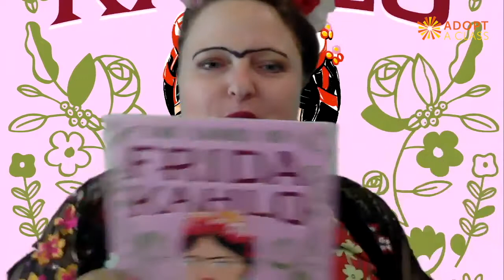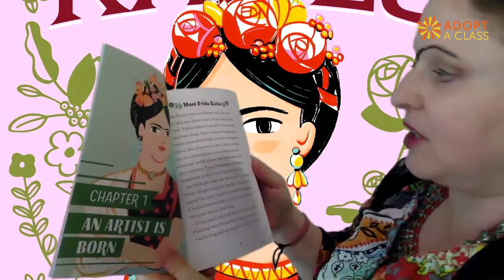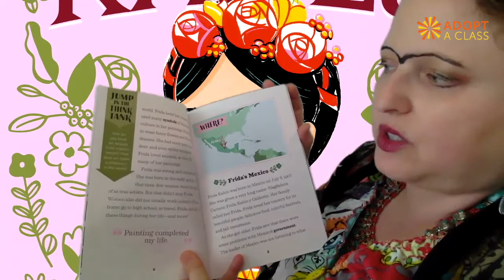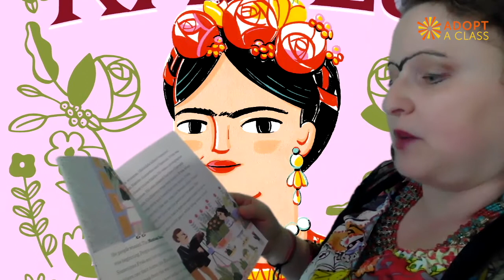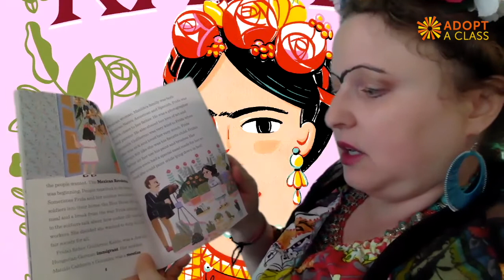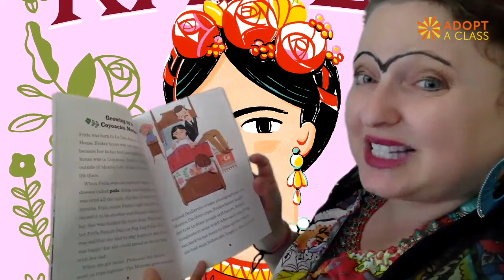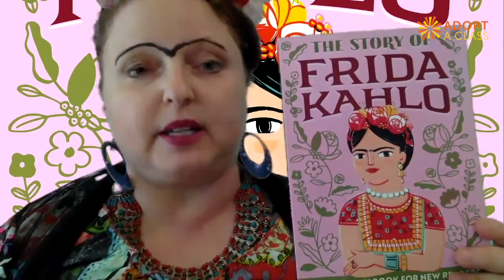The Story of Frida Kahlo: A Biography Book for New Readers | Read Aloud by Susan B. Katz